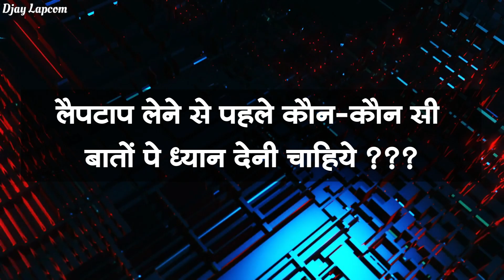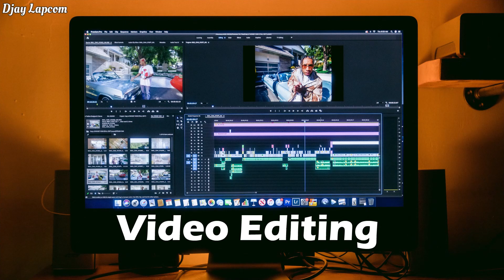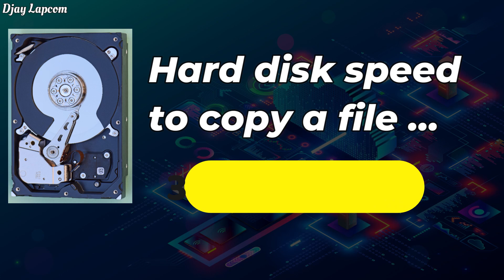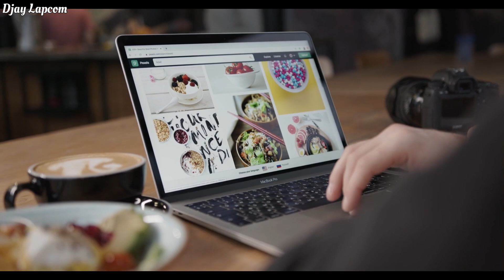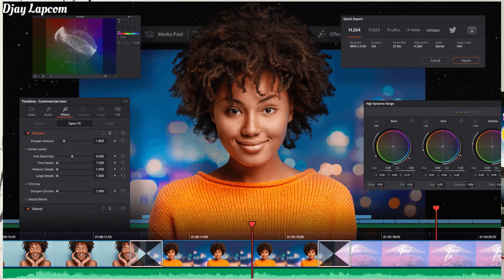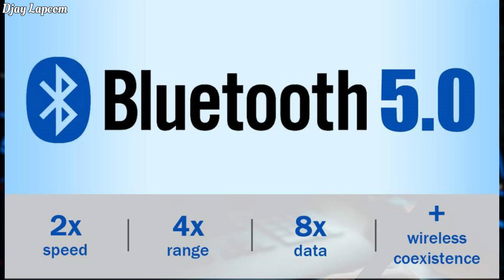Laptop Buying Guide 2023-24 || Watch This Before Buying New Laptop || Don't Miss This Video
Laptop Buying Guide 2023-24 || Watch This Before Buying New Laptop || Don't Miss This Video || New Laptop Lene Se Pahle ye video Jarur Dekhen

Namaskar Doston 🙏 Agar aap New Laptop lene ke liye soch rahe hai aur Aapke mind me sawal hai ki kaun sa Laptop lena sahi rahega aue sbse best Laptop le paye to  step by step pura video dekhen. Video achhi lagi ho to please video like karen aur apne friends ke sath share karen.

🔖Topic Cover :-
laptop buying guide
new laptop buying guide 2024
new laptop buying tips
best laptop buying guide
buying a new laptop
best laptop
best gaming laptop
budget laptop
new laptop lene se pahle kya kya dekhna chahiye
new laptop lene se pahle kya check kare
laptop buy karte time kya dekhe
laptop buying tips
best laptop 2024
buying new laptop offline
latest laptop buying guide

Friends I am a Laptop Technician & Have 9 year of Experience in Laptop Repairing . Aap mujhe Laptop Repair/ Computer Repair/Chip Level Motherboard Repair /Format & Upgrade/ Hardware-Software/All Laptop Problems ke liye Call Kar sakte hai .
🏡All Over Raipur area me Home Service ke liye Abhi Call Kare aur Behatar Discount Paye

🎞️Video Chapter :
0:00 Introduction
01:40 Budget & Needs
02:30 Processor
04:30 Ram
05:56 Storage
08:02 Display & Screen Size
09:53 Battery Life
10:18 Operating System
10:28 Brand selection
10:58 Important points

Dhananjay Sahu
Electronics Engineer